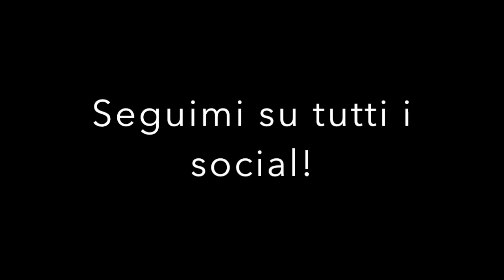#3 Tra veglia e sonno (Mazurka) - NUOVE LEZIONI DI MANDOLINO - Davide Pancetti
NUOVE LEZIONI DI MANDOLINO #3
Una classica Mazurka con alcuni interessanti cromatismi!
Chiacchiere informali con alcune idee e suggerimenti.

(entrambe le versioni gentilmente trascritte da A. Zanovello che ringrazio)